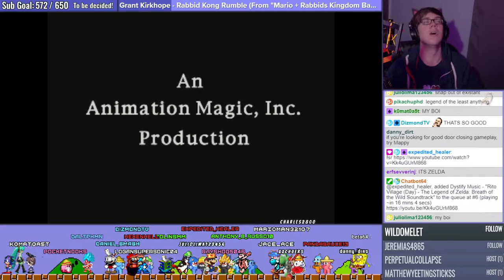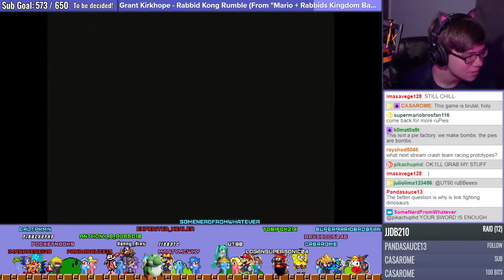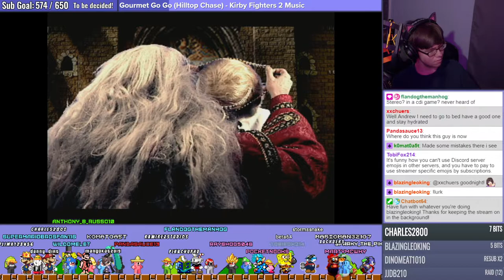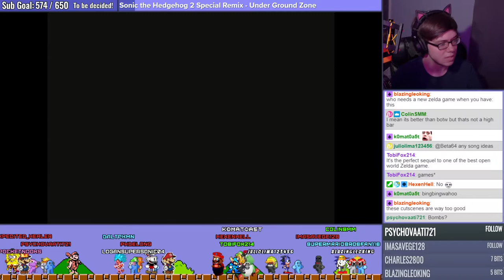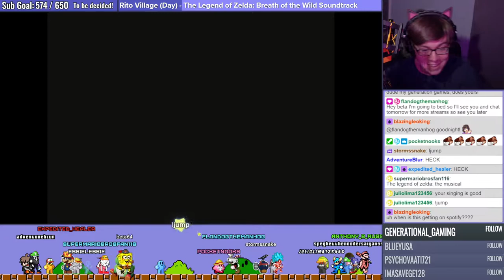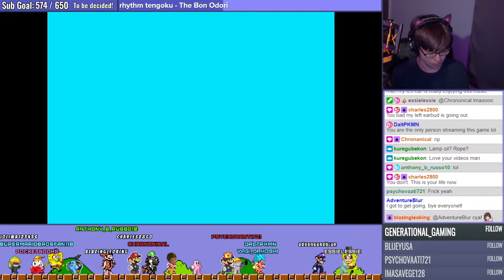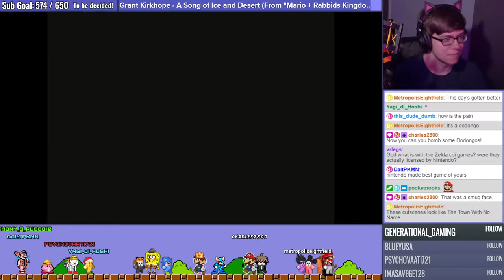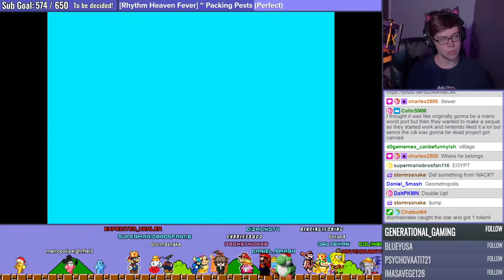[Beta64 Live] Playing Nintendo CD-i Games for the First Time!